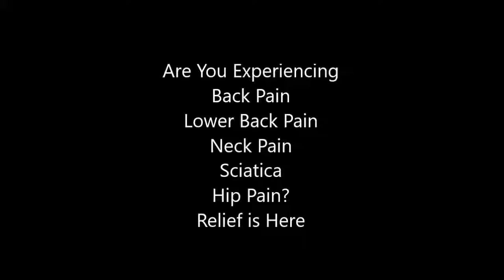back pain isometric exercises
Jan 15, - To do this move, sit on the ball with your feet hip-width apart and flat on the floor. Start with the spine in a neutral position, then contract your abdominal muscles so that your pelvis tilts forward slightly and your lower back is flat. The ball should roll slightly as you tilt your pelvis.
guideline on chiropractic management of low back pain. This project  in self-management such as exercise, is designed to help prevent and heal
Dec 3,  - Desk-based stretches for lower back pain: part 1  to reap the benefits: just leaning back in your chair or doing some simple stretches will help.  This exercise helps to stretch the long spinal muscles in a sideways direction.
You may do these exercises right away. Pectoralis stretch: Stand in an open doorway or corner with both hands slightly above your head on the door frame or
isometric exercises for lumbar spine
isometric exercises to help upper back
back extensions

isometric lat exercises
abdominal hold joints used
isotonic exercises for latissimus dorsi